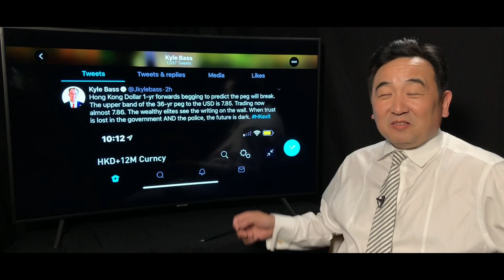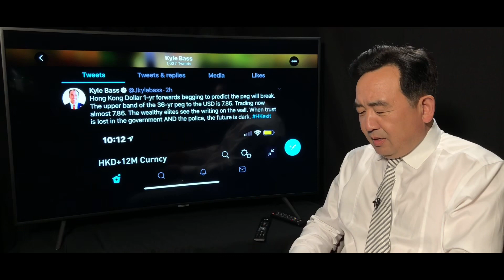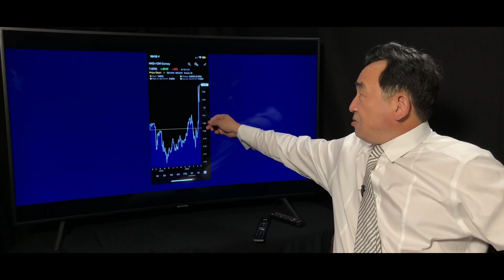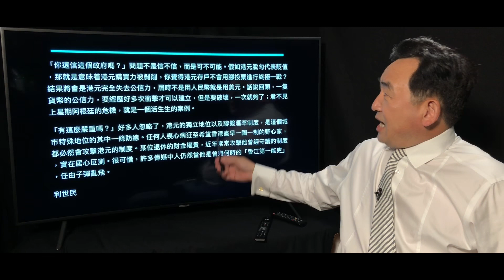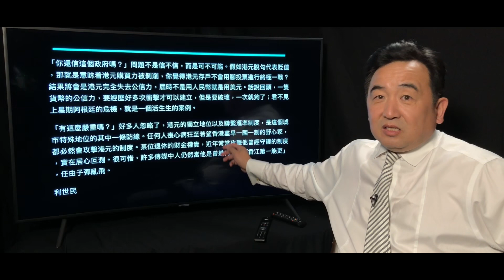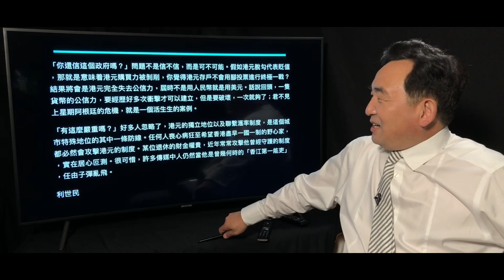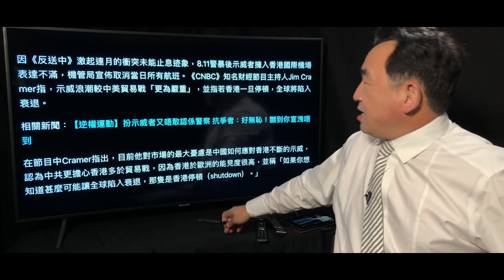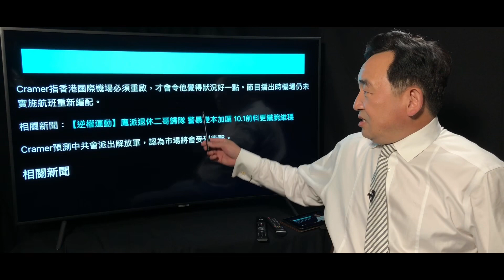《石濤聚焦》「武警進香港 港幣即刻廢紙」港元已衝破底線達7.859 金管局干涉無果 中共軍隊入港之時 港幣崩潰之日 美CNBC：香港危機勝過貿易戰打擊中共 解放軍機可能入港 全球大危機